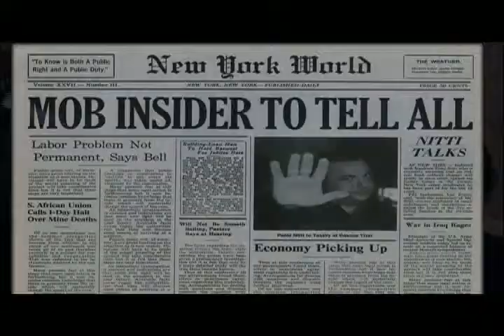Forget About It with Burt Reynolds & Raquel Welch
Legendary actors, Burt Reynolds, Raquel Welch, Robert Loggia, Charles Durning along with Richard Grieco and Kimberley Kates also star in this classic comedy by the great BJ Davis.

When Sam, Carl and Eddie (Burt Reynolds, Robert Loggia and Charles Durning) find four million dollars buried in the desert they think their ship has come in. Flush with cash, the old timers start competing for the affections of their sexy ex-showgirl neighbor, Chrissy DeLee (Raquel Welch).

It gets wild when the FBI and the mob come looking for the missing loot.